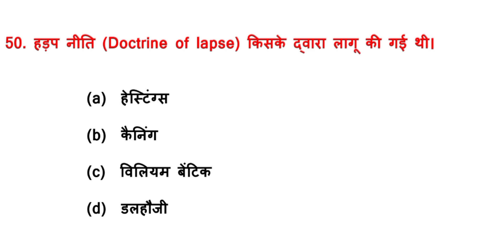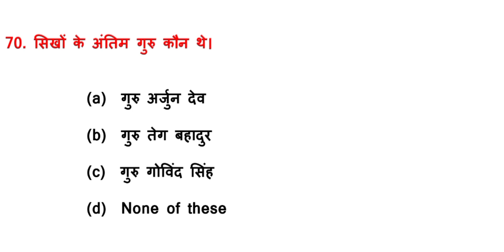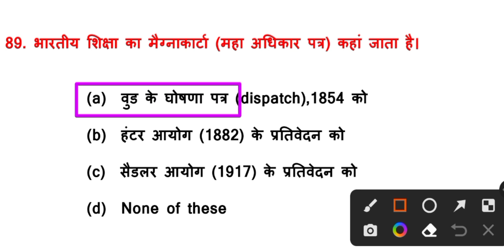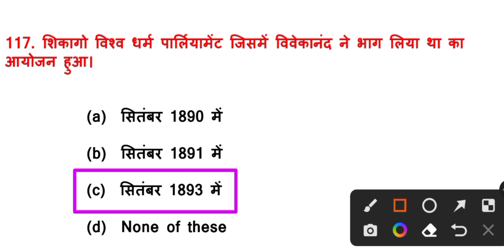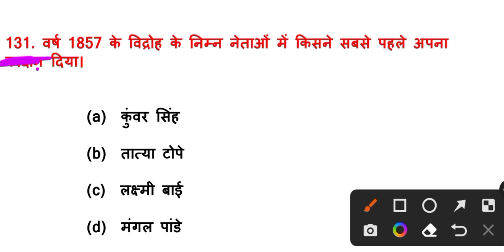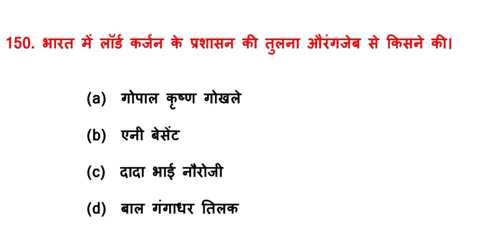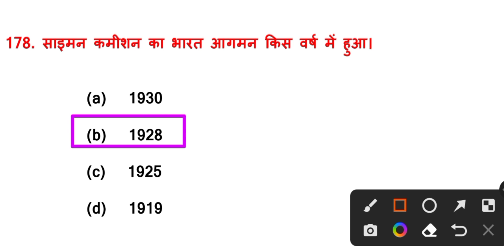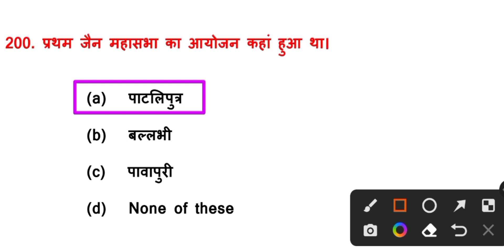upsssc pet history marathon class | upsssc pet history classes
Hi  I am praveen Singh

upsssc pet practice set gk gs

upsssc pet geography marathon class

upsssc pet static marathon class

upsssc pet science marathon class

upsssc pet current affairs marathon class

upsssc pet ke questions

pet preparation

up pet pariksha ki taiyari

up pet model paper 2022

up pet ka paper kaise aata hai

preparation for up pet exam 2022

upsssc pet history marathon class by high motivated

upsssc pet classes by high motivated

upsssc pet exam 2022 by high motivated